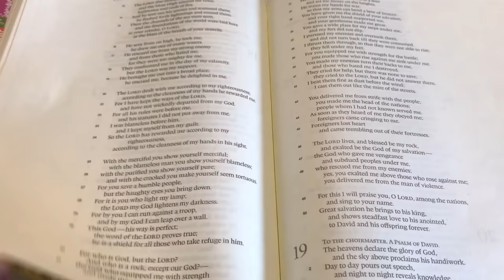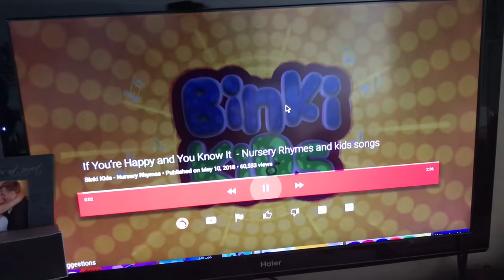MORNING ROUTINE FOR MOM OF 3 - (When Daddy is home) CUTEST TODDLER DANCE!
Hey Friends! This is not a typical morning because I am usually on my own with the kids but when the hubby is home to help I take every bit of "me time" that I can! Be grateful, read the bible, pray, meditate.

Thank you so much for being here, you are in the right place if you are interested in motherhood content, foster care, adoption, gospel-focused parenting/life, minimalism, intentional living. Purposeful Life.

If you are new here, then here is a bit about me. My name is Kait, living and loving life following Jesus with my hubby and 3 daughters. 1 being a foster love.

I adore Jesus, my husband, children, strong coffee, influencing others to create an impact and making our house a home.

This channel has a ton of foster care content because I am so passionate about making a change in the orphan crisis. I believe we all have a responsibility and ability to do our part for orphaned and vulnerable children.

Here you will also find cleaning videos, mother and baby product review videos, intentional living videos, family vlogs, mommy routine videos, day in the life videos, parenting tips/tools videos, and Christian Faith videos. I hope you are inspired, encouraged and equipped after watching this channel!

My Christian faith is the lens I filter my channel content through and I am determined to live a life and run a business that honors the Lord.

I run a baby boutique - we sell foster care and adoption quote muslin swaddles, adorable baby outfits, moccasins, baby bibs, pacifier clips and teething toys. 100% of proceeds are donated to foster families and adoption grants.

Itn has some of my favorite things, products in my videos I get FAQs about, as well as the link to the children's book I wrote (Fitzy Needs a Family) which is a great tool to explain foster care to children, especially your biological children.

If you are a foster parent I also have a FREE PRINTABLE Foster Care Binder that has everything you need to keep you organized. Check out that on my blog and enter your email in the bottom to have it sent to your inbox!

Children's book - Fitzy needs a family

DSLR - Canon 70D
Vlogging Camera - Sony HX-80
Soft Box Lighting Kit
Ring Light
Joby Gorilla Pod